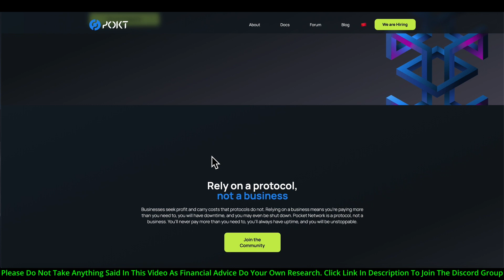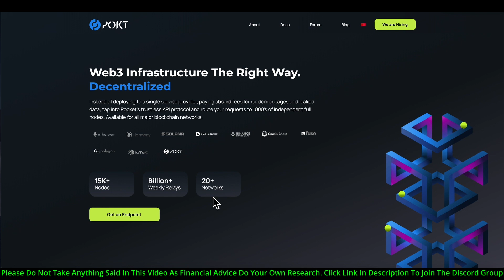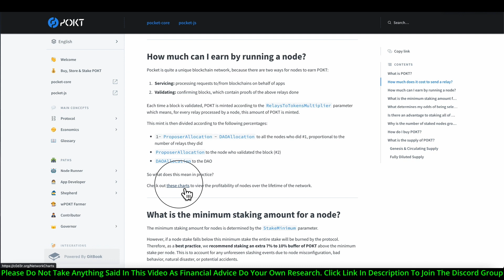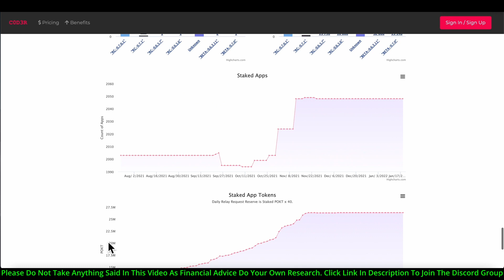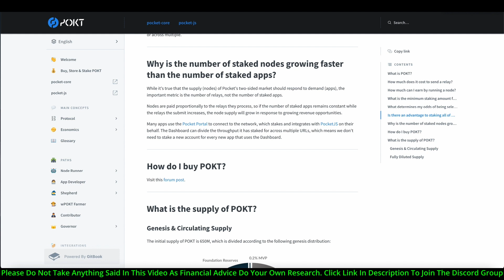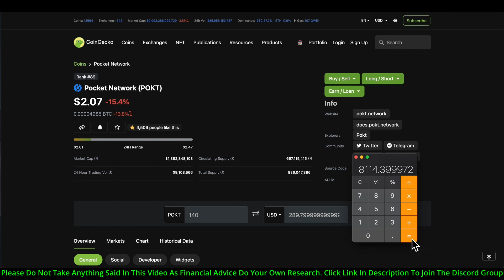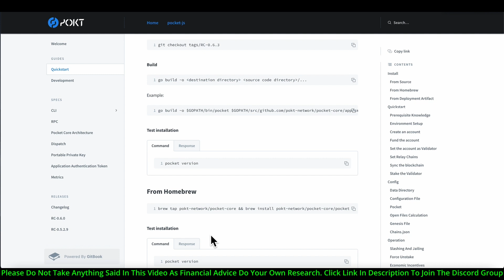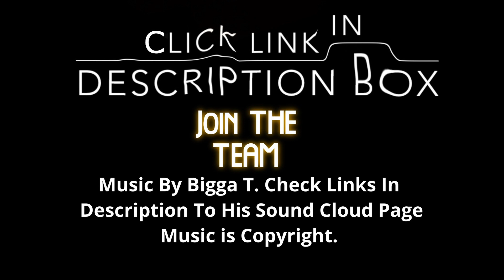Earn Over $300 A Day With This Daddy of Node NaaS